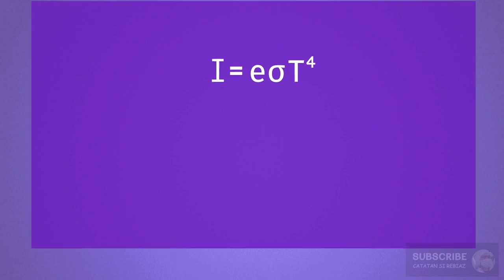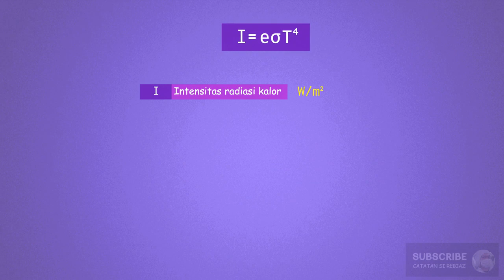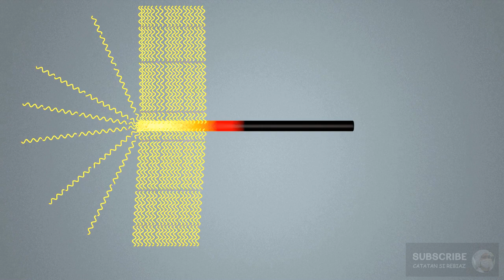Persamaan Radiasi Benda Hitam Hukum Stefan – Boltzmann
Ketika mencapai temperatur tertentu, permukaan benda hitam dapat berubah warna. Ketika telapak tangan didekatkan pada permukaan ini, akan terasa hangat. Ini merupakan radiasi kalor. Pada seri ini, persamaan intensitas radiasi, daya radiasi, dan energi radiasi.